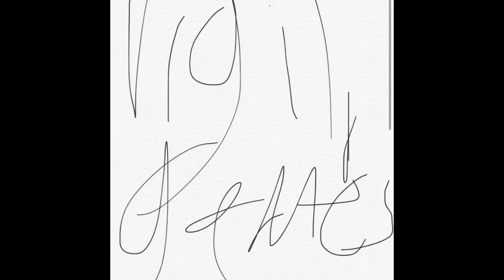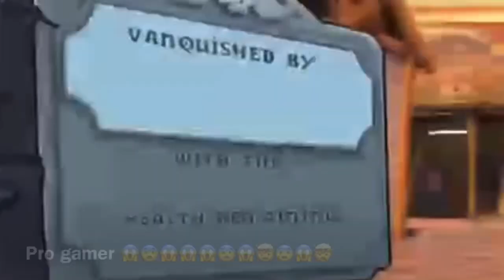It’s funny when people die to my drone ( plants vs zombies garden warfare ) ft LUXdiamond